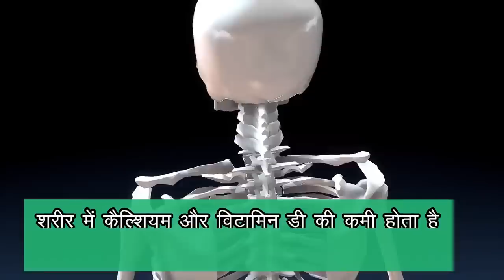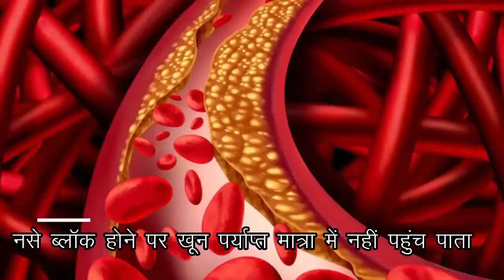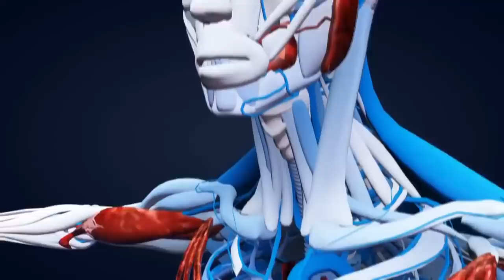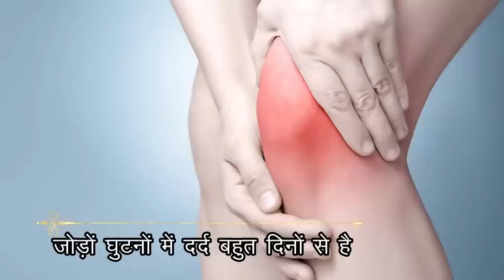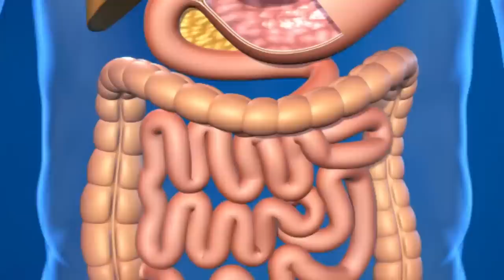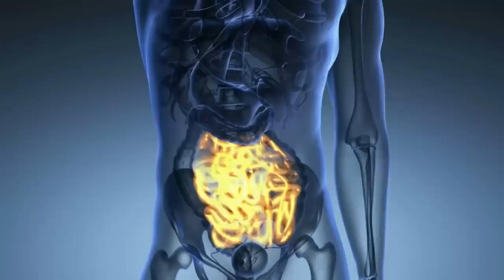रोटी में 3 चीजें मिला लो मांसपेशियों में दर्द ऐंठन,पैरों या पिंडलियों में दर्द,कैल्शियम की कमी,Alsi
दिव्या शर्मा